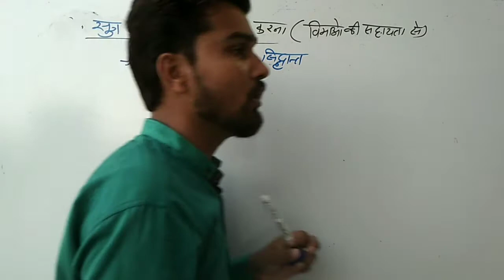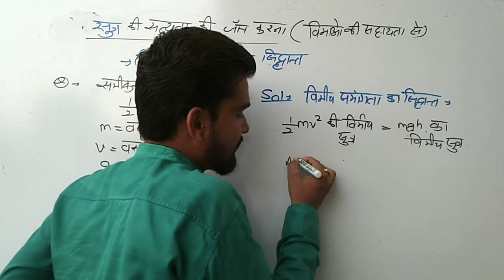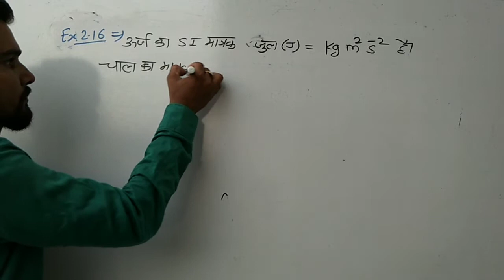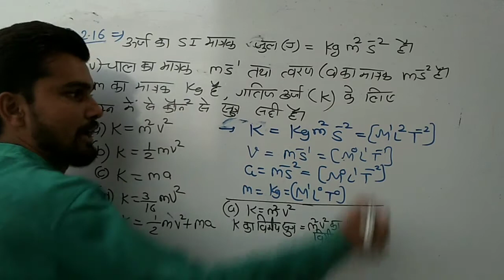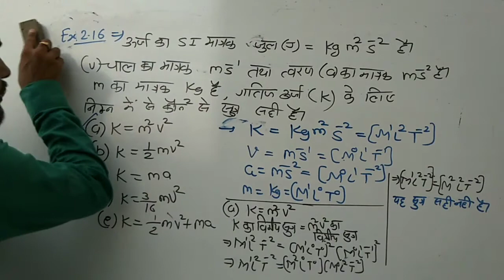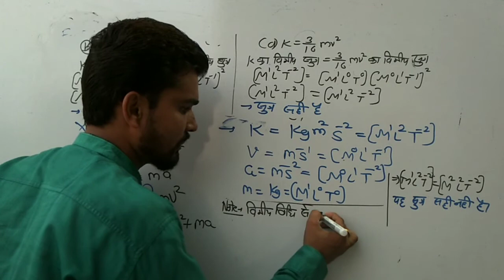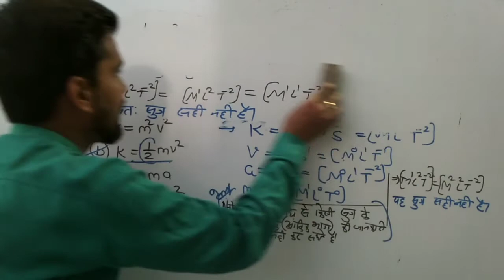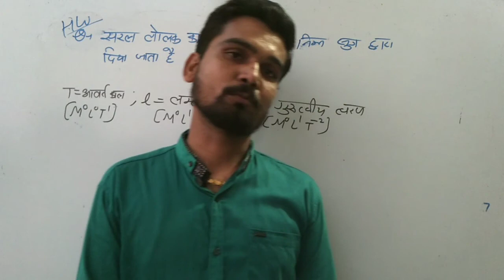Class 11 : Physics : मात्रक एवं विमाए : Part-5 : विमीय विधि से सूत्र की सत्यता की जांच करना